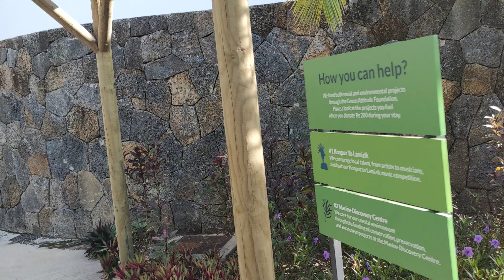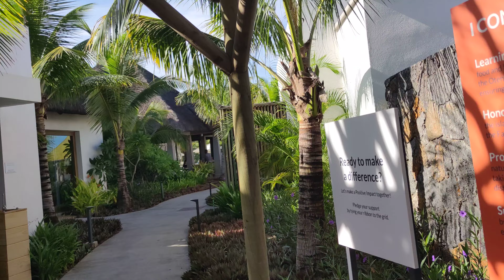Mauritius Hotel Sunrise Atitude Belle Mare